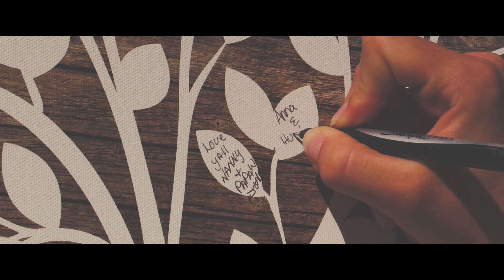Matt and Becca | Wedding Film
One of the funnest and most beautiful weddings we have been to. A big thank you to Matt and Becca for letting us film their big day! Congratulations to the Davis'.